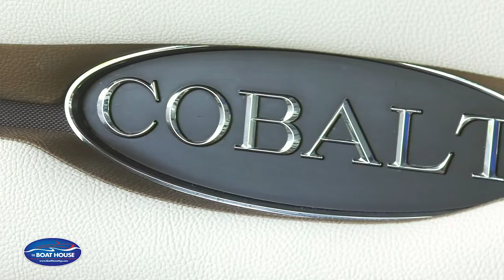Cobalt Boats: We Are Cobalt Boats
The passionate men and women of Cobalt are handcrafting the best boats in the world.  People who understand how hard Cobalt boat owners work to have the very best.